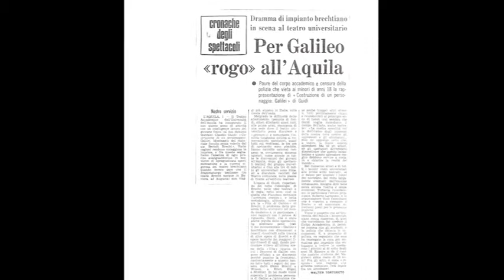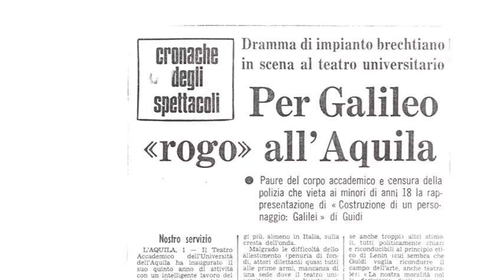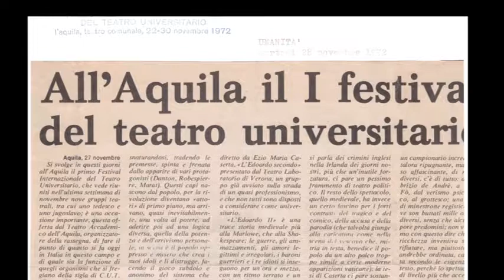50 anni del Teatro Accademico dell'Università dell'Aquila